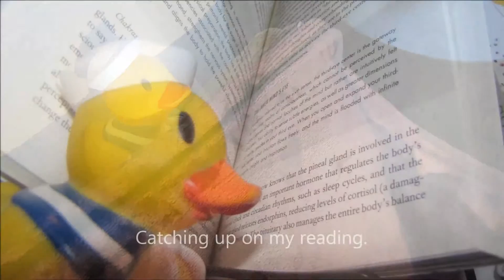Dalton Duck Visits Heidel House Resort & Spa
Today is National Rubber Ducky Day, and this little guy decided to take a Heidel House retreat. Can you guess where he’s been?